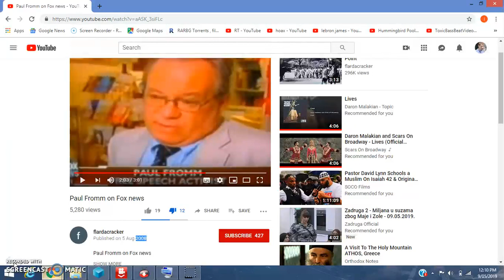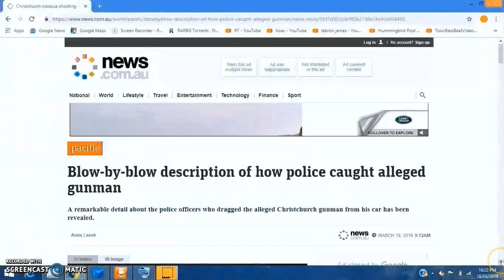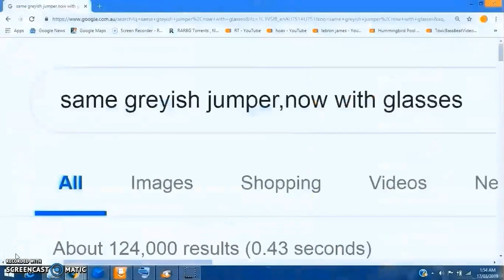Brian Ruhe Obvious Shilling Example #10